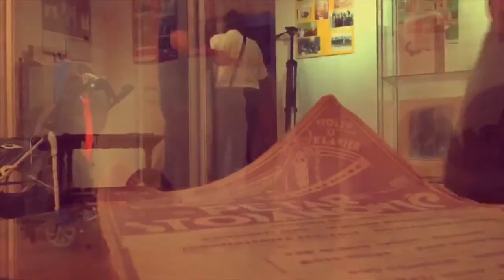Konzert Nenad Vasilić Trio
Das Konzert des Nenad Vasilić Trio fand in Zusammenarbeit mit dem Serbischen Kulturzentrum in Ungarn am 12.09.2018 statt.

Nenad Vasilić zählt zu den Musikern in Österreich, die das Image des „Bass vom Balkan” auf eindrucksvolle Weise geprägt haben. Über Jahre hinweg verleiht der gebürtige Serbe dem Jazz immer wieder spannende und innovative Momente, entweder als Solokünstler oder gemeinsam mit Musiker-KollegInnen.

Credits: Florian Riedelsperger